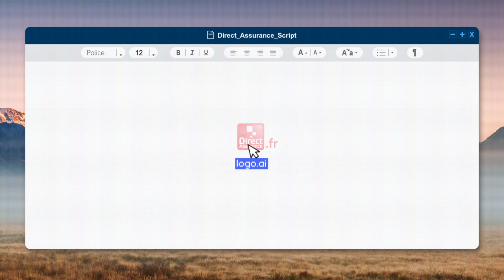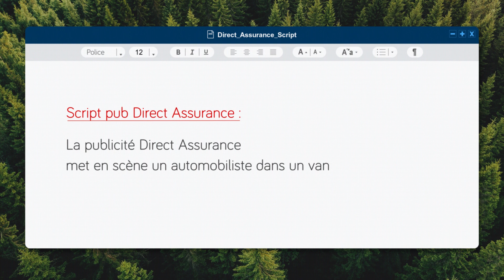Direct Assurance - Script